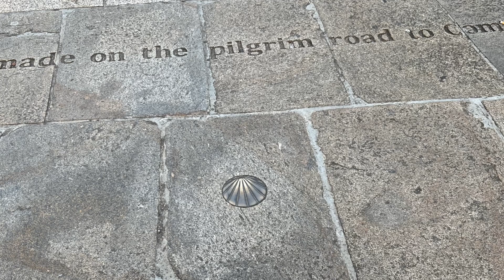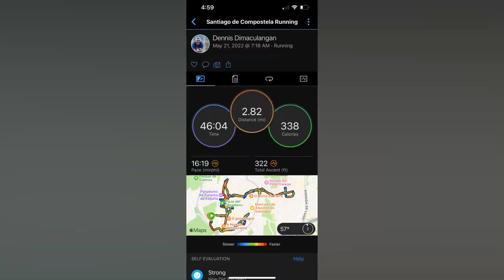Santiago de Compostela Early Morning Run. Buenos dias Santiago! Buen Camino!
Scenes from my Santiago de Compostela early morning run—before the crowds of Peregrinos arrive